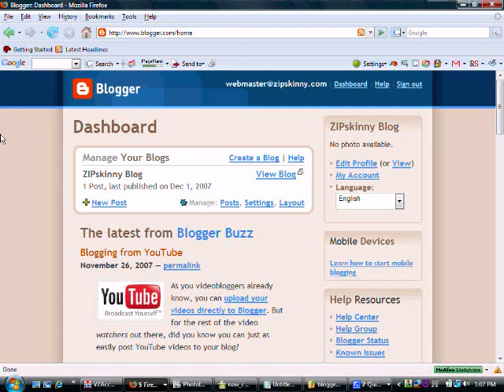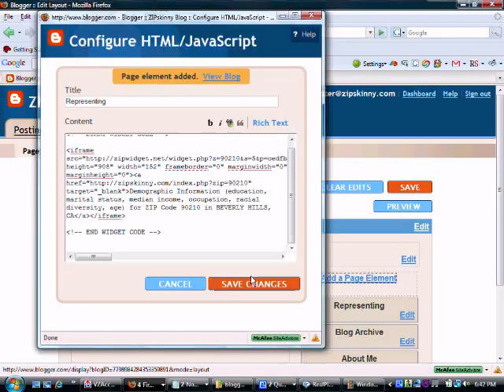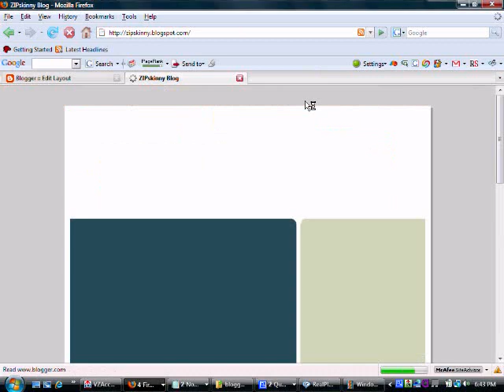Adding Widget to Blogger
Instructions for adding the ZIPskinny widget to the Blogger sidebar. (Available mid-December 2007)